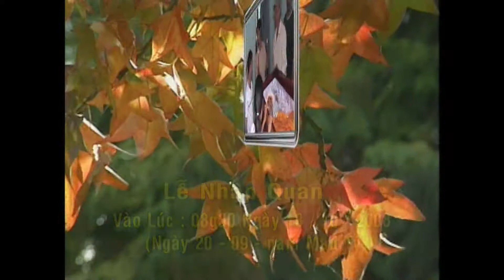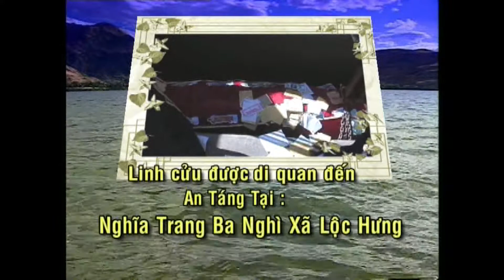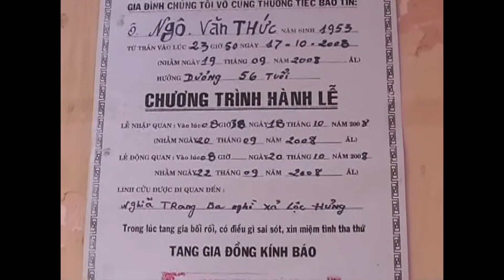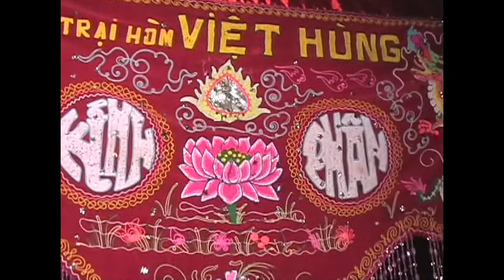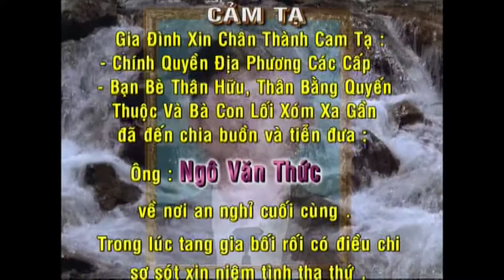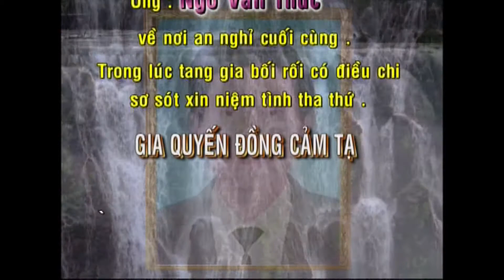HD TANG O THUC - 2008